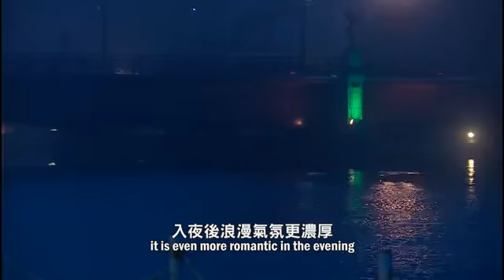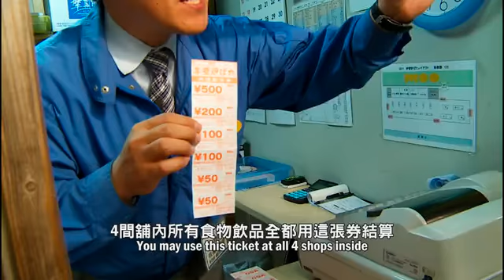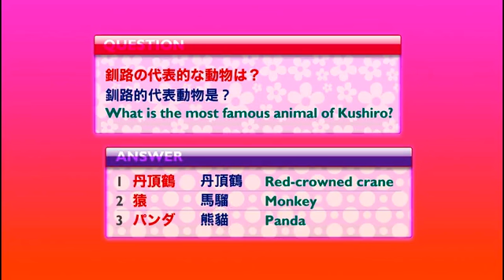EP01 (下集) 夏日之北海道 道東夢幻之旅 第1章 釧路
【日本大放送】夏日之北海道  道東夢幻之旅
第1章 (下集) 釧路